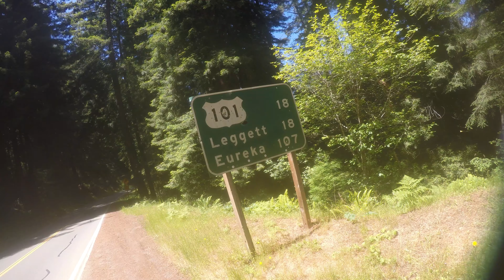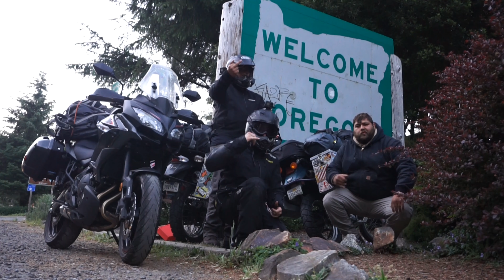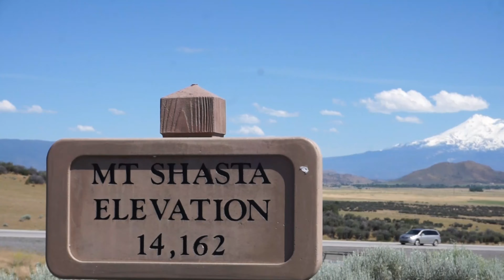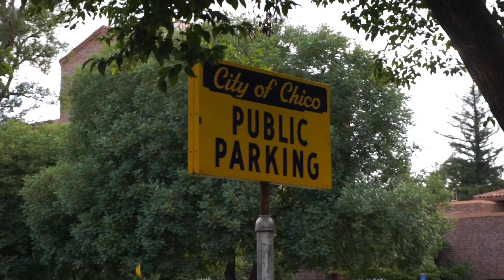Oregon Adventure | Motorcycle Road Trip | Documentary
Shred Boys ride up the California and Oregon Coast before heading back to Mount Shasta on their way home. Camping off of their motorcycles enjoying the beautiful sights and sounds.

Video/Music @bigcshreds